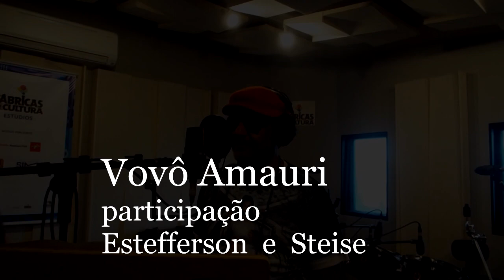Vovô Amauri - Evangelizar (Prod. Dj Zad Sp)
Vovô Amauri - Evangelizar    participação : Estefferson  e  Steise
Produção Dj Zad Sp  Instrumental e edição de vídeo
Gravação voz  Estúdio Fabrica de Cultura Vila Nova Cachoeirinha